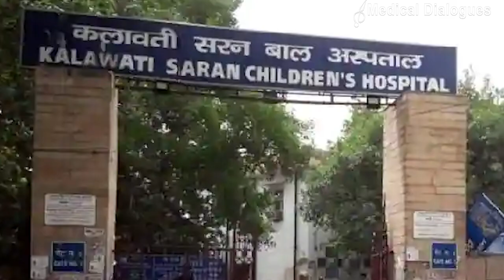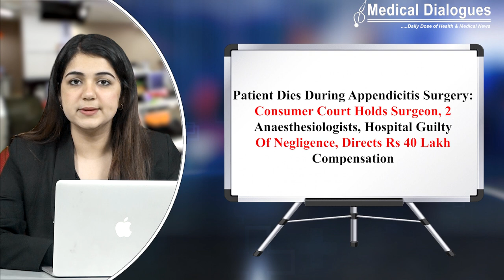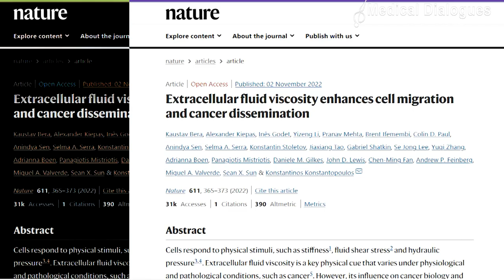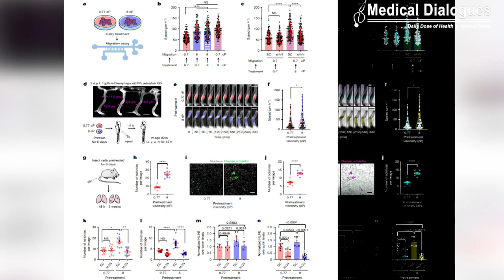Top Health News (06-12-2022)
1. Ceiling Breakdown at Kalawati Saran Children's Hospital

2. Biocon Biologics Names Shreehas Tambe as New MD, CEO

3. Patient Dies During Appendicitis Surgery: Consumer Court Holds
    Surgeon, 2 Anaesthesiologists, Hospital Guilty Of Negligence, Directs
    Rs 40 Lakh Compensation

4. Researchers discover mechanism that allows cancer cells to spread